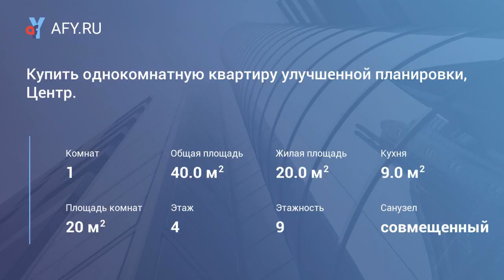Купить однокомнатную квартиру улучшенной плани...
В продаже однокомнатная квартира улучшенной планировки в развитом районе.
Расположение: Центральный район, улица Куникова дом 9, города Новороссийска.
Объект расположен на 7м этаже из 10.
Общая площадь 38 м2 (+лоджия).
Вход в подъезд оснащен домофоном, подъезд чистый, вода подается бесперебойно.
При продаже остается: кухонный гарнитур , сплит система.
Квартира в жилом состоянии, все коммуникации центральные.
Преимущества: средний этаж, обжитой район, хорошие и отзывчивые соседи, зеленый оборудованный двор, близость к морю и пионерской рощи.
Данный район обладает развитой транспортной и социальной инфраструктурой. В шаговой доступности расположены детские сады, школы, бассейн, учреждение дополнительного детского образования, остановки общественного транспорта (троллейбус, автобус, маршрутное такси в любой конец города), магазин «Магн...